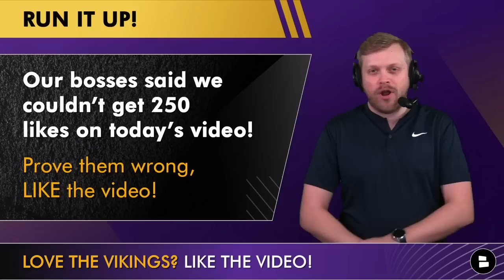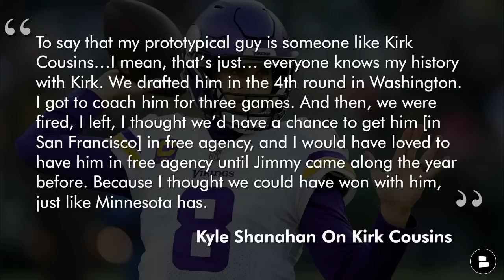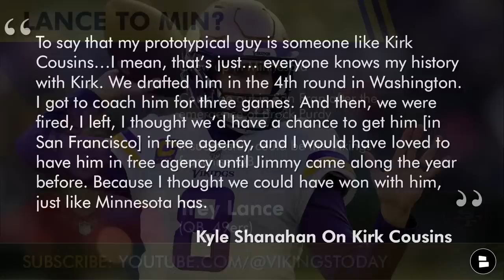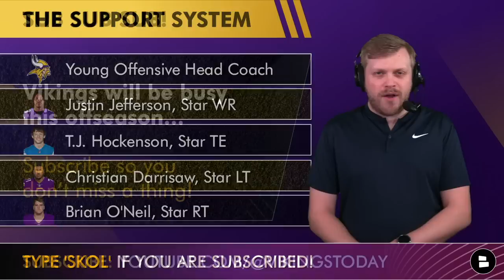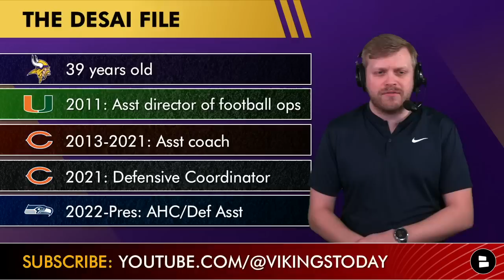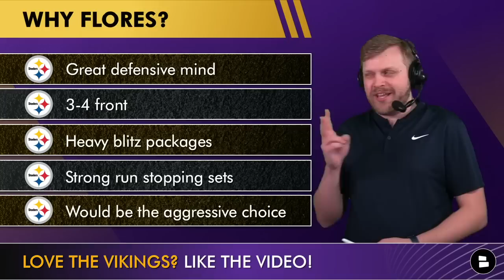Minnesota Vikings Rumors: Kirk Cousins For Trey Lance Trade + Defensive Coordinator Search News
Minnesota Vikings rumors around the future of Vikings QB Kirk Cousins are gaining momentum following the San Francisco 49ers Philadelphia Eagles NFC championship game. Trey Lance trade rumors will be discussed heavily during the 2023 NFL offseason as his future in San Francisco is uncertain after the emergence of 49ers QB Brock Purdy. Kirk Cousins and Niners head coach Kyle Shanahan had a connection back in Washington when he drafted Kirk Cousins in the 4th round of the NFL draft. We also take a look at the Vikings defensive coordinator search as Ryan Nielsen took the Atlanta Falcons defensive coordinator job. On today’s Minnesota Vikings YouTube video host Tom Downey walks you through the latest Vikings news and rumors! Give him a follow on Twitter for more NFL highlights & stats, hit the

Potential Kirk Cousins & Trey Lance trade:
San Francisco Receives: Kirk Cousins
Minnesota Receives: Trey Lance

Would you want to trade for Trey Lance? Type ‘Y’ for Yes or ‘N’ for No

49ers head coach Kyle Shanahan on Vikings QB Kirk Cousins:
To say that my prototypical guy is someone like Kirk Cousins…I mean, that’s just… everyone knows my history with Kirk. We drafted him in the 4th round in Washington. I got to coach him for three games. And then, we were fired, I left, I thought we’d have a chance to get him [in San Francisco] in free agency, and I would have loved to have him in free agency until Jimmy came along the year before. Because I thought we could have won with him, just like Minnesota has.

San Francisco 49ers QB Trey Lance career passing stats:
56/102 CMP/ATT, 797 yards, 7.8 yards per attempt, 5/3 TD/INT

Minnesota Vikings players signed to future deals:
Trishton Jackson, WR
Blake Proehl, WR
Tay Gowan, CB
Nick Muse, TE
Benton Whitley, OLB
Josh Sokol, C
T.J. Smith, DT
Sheldon Day, DT

Need more Vikings trade rumors?

Producer Patrick Siepman is always talking about the Vikings 2023 NFL draft rumors, give him a follow on Twitter

Minnesota Vikings Defensive Coordinators Interviews
Ryan Nielsen: Falcons
Brian Flores: Completed
Mike Pettine: Completed
Ryan Desai: Completed

Who do you want the Vikings to hire as the next Defensive Coordinator?